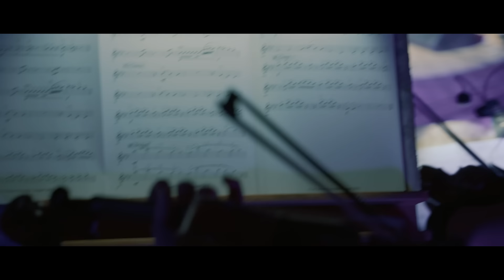Balbina - Der gute Tag (Live mit dem Deutschen Filmorchester Babelsberg)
Live-Video zu Balbinas 'Der Gute Tag' mit dem Deutschen Filmorchester Babelsberg

[Verse 1:]
Ich wache auf auf dem Bauch
Und der ist schon mal gut drauf!
Auf der Matratze, ich tanze
Mit den Fingern Chachacha
Der Flur trägt mich raus aus dem Haus
Und ich tret erstmal nicht auf
Denn meine Sohlen schweben
Einen Millimeter über derAllee

[Bridge:]
Es läuft wie am Schnürchen
Nichts geht schief
Ich renn durch offene Türen
Denn denn denn denn denn denn

[Hook:]
Der Tag hat einen guten Tag
'Guten Tag, guten Tag, Tag!'
Und ich mach das nach!
Denn ich hab keine Wahl!
'Guten Tag, guten Tag!'
Und ich mach das nach: 'Guten Tag!'

[Verse 2:]
Und der bus wartet auf mich bis ich lust hab
Nicht mehr zu trödeln
Denn ich höre den vögeln zu beim klönen
Die grauen zellen schließen ihre türen auf
Und geben allen Zweifeln ausgang
Sie brauchen auch mal frei
Weil sie so schlecht drauf waren

[Bridge]

[Hook]

[Verse 3:]
Und die Mundwinkel sind im rechten Winkel
Sind im rechten Winkel und winken
Dem tristen zum Abschied!
Und Tschüss!
Und Tschüss!
Und der Augenblick hat gute Aussicht
Hat gute Aussicht auch ohne Brille!
Hat gute Aussichten!
Und ich: hab gute Aussichten-
Für mich!